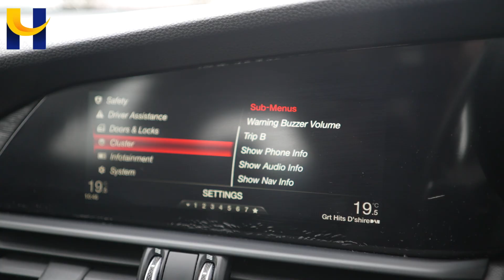Alfa Romeo Giulia YW18SFE